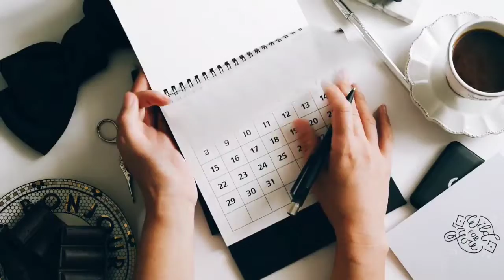ଶୁକ୍ରବାର ଦିନ କରି ନିଅନ୍ତୁ ଏହି ୫ଟି କାମ !! ହୋଇଯିବେ ମାଲାମାଲ!! Maa Laxmi vastu tips!!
odia rashifal 2023 odia rasifala
horoscope Today
sadhubani2023
anuchinta2023
2023anuchinta
2023odiarasifala
odia2023
2023odia
odisha
odiarasifala2023
odiatipsnatural
odiarashifal2023
odiahoroscope2023
rasifala2023
ajirarasifala2023
odia2023
odiarashi2023
odiarasifala2023
odiaastrology
Rashifal today
Rasifala todayv
rashifal today
Today rashifal
Today rasifala

odiatipsnatural
odia_tips_natural
OdiaTipsNatural
Odia_Tips_Natural

horoscope Today
guruji odia
odia guruji